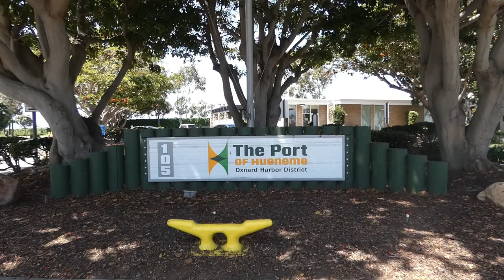Containers-The Port of Hueneme-Chiquita Bananas-Chiquita Venture-1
Containers - The Port of Hueneme - Chiquita Bananas - Chiquita Venture - 1of 2, Port Hueneme, CA 04/31/19.